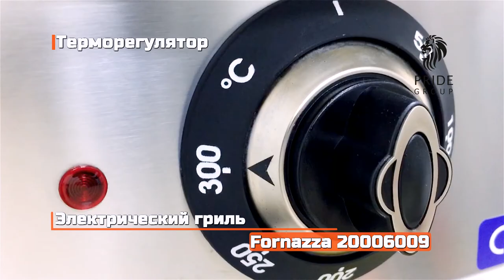Электрический гладкий гриль Fornazza EGFG40-600 от ПРАЙД ГРУПП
Электрический гладкий открытый гриль Fornazza 20006009 используется на предприятиях общественного питания и торговли для быстрой и равномерной жарки мяса, рыбы, овощей, а также других продуктов. Относится к 600 серии.
Прочный корпус выполнен полностью из нержавеющей стали. Модель с электромеханической панелью управления. Оснащена удобным съемным поддоном для сбора жира и бортиками, защищающими от разбрызгивания. Гладкая жарочная поверхность имеет 1 зону нагрева. Регулировка температуры осуществляется с помощью встроенного термостата. Необходимое напряжение для работы прибора - 380 В. Сечение кабеля - 5х2,5 мм.
Гриль может устанавливаться на рабочую поверхность или специализированную подставку из этой же серии.
Габаритные размеры: 400x635x285 мм
Мощность: 3,6 кВт
Объем: 0,08 м3
Вес без упаковки: 45 кг